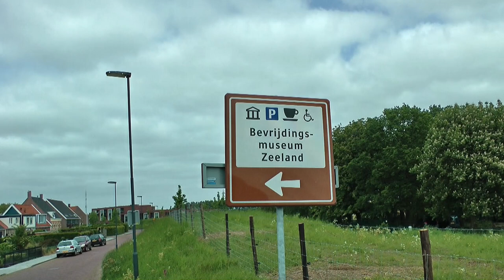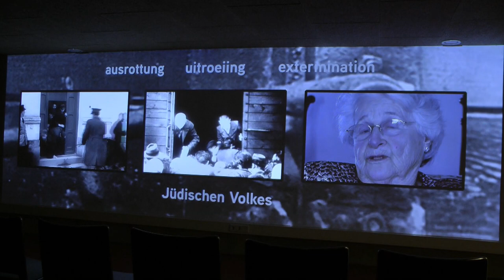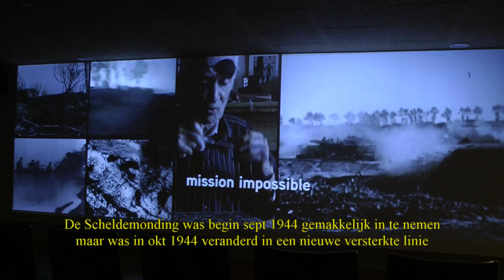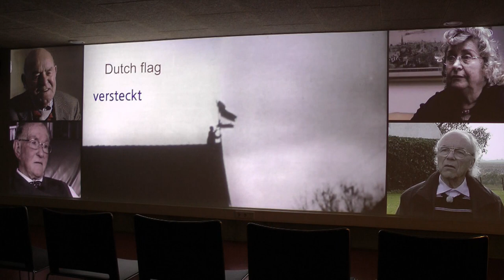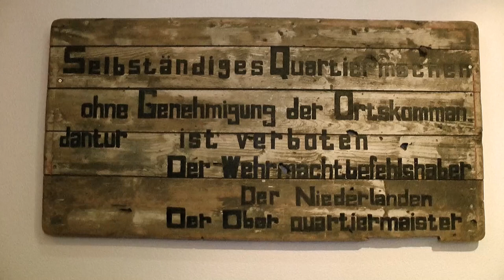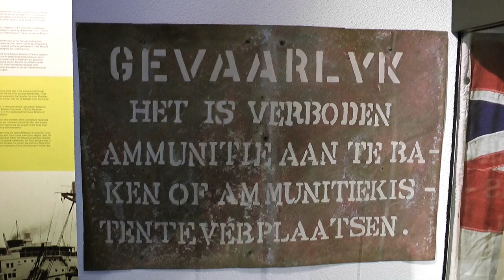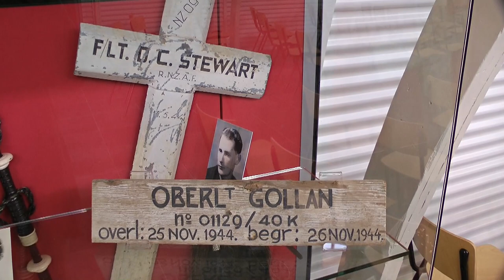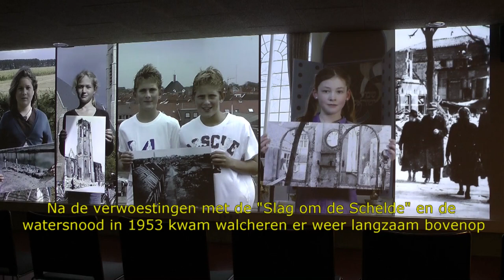Slag om de Schelde, Vrijheidsmuseum zeeland 2018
Het word ook wel de "Vergeten Oorlog" genoemd, want velen weten niet hoe hard er is gevochten op Walcheren-Zeeland. Wat begin Okt 1944  vrij makkelijk was, was eind Okt 1944 een van de moeilijkste  landingen van de hele oorlog. Er waren 12873 doden en gewonden en vermisten, waaronder 6367 Canadese soldaten. Er werden 41.043 Duitse gevangenen gemaakt.